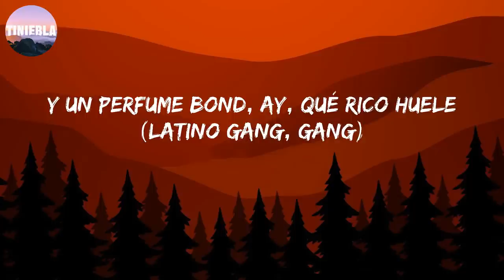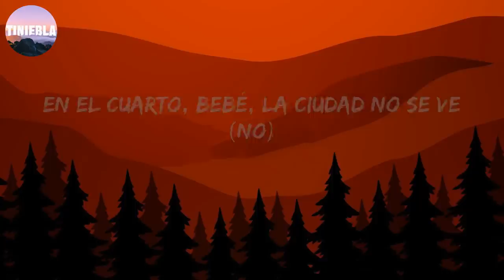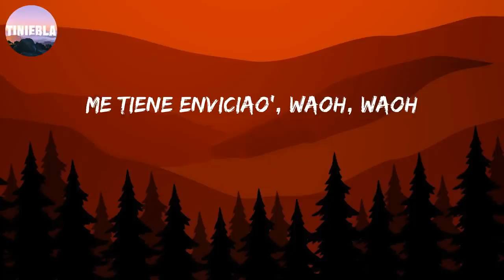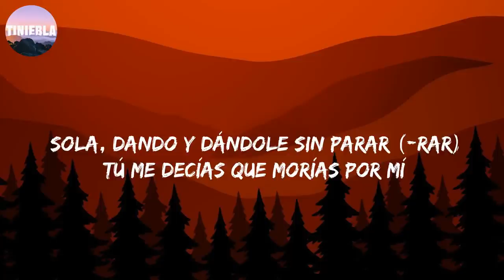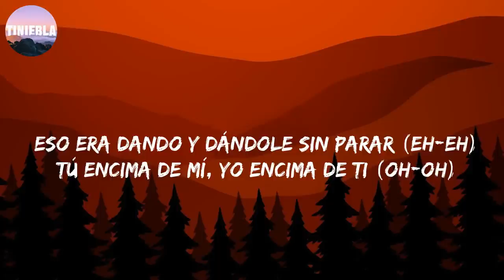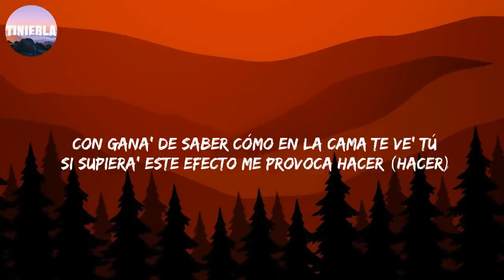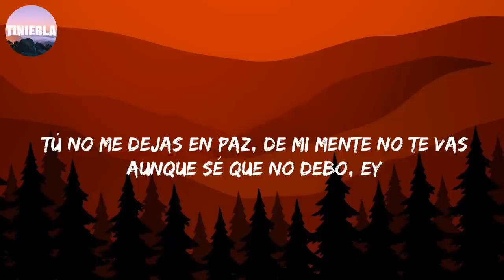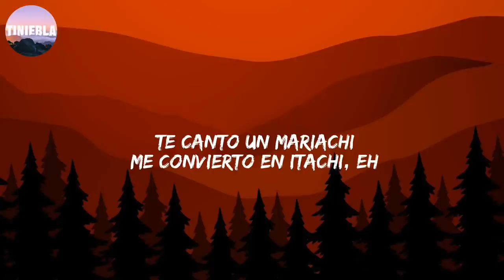J Balvin - Poblado (Remix) | Bad Bunny, Rauw Alejandro, ROSALÍA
Poblado (Remix) - J Balvin (Letra/Lyrics)

Kapital Music
(¿Alo?, ya estoy en Medallo, amor)
Colombia gang, gang (me tiene enviciao', ah)
(Te veo en El Poblado, pues) (ah, ah-ah)
Remix (yey)
En un PH en El Poblao' me la comía
De ella me quedé enchulao', yo no sabía
Esa noche no la he olvidao' (this is the remix)
Le compré unos panty Moschino pa' que modele (leggo)
Encerrao' en un PH en El Poblado (this is the remix)
Te compré unos panty Moschino pa' que modeles
Y un perfume Bond, ay, qué rico huele (huele)
Ese culito e' mío, ya yo tengo los papeles (-peles)
Encerrao' en un PH en El Poblao'
Yeah, yeah
Te quiero en cuatro pa' que grite': "Oh, shit"
Baby-baby honey
Pa' ella la vida es un rollin', haciendo el amor por hobby
Su novio tiene cara 'e enfermo, ese hijueputa tiene COVID
Tú está' en mi penthouse y ella' están en el lobby
Aquí no te joden, si tú juega', quedan en game over
Y dile que aquí somo' cantante', que no hacemos covers
Ey, ey
Le compré unos pantis de una marca que tú nunca has visto
Y vamo' a subir el blackout pa' ver El Poblao' completo (ey, ah)
Y si, tú tiene' lo' papele' en este culo (ajá)
Porque has pagao' caro, yo facturo
Panticito Moschino y pelo oscuro (ey, ey)
Y yo prendo el bareto y lo circulo (dale)
Dale, ponte las bota' y que la nota (ajá)
No adivine, vamo' azota, ay, qué nalgota'
Ya que tengo que sudarla gota a gota
Y en Colombia to' me gritan "mamasota" (ah)
Un chin (chin), todo' quieren un chin (papi)
Los bebé me ven y dicen: "Qué chimba Karol G" (Karol G)
Eh, un chin (chin)
Todo' quieren un chin (chin)
Y las nenas de Medellín (ajá)
Tanto booty que tenemo' brinca como trampolín (papi) (leggo)
Encerrao' con este hijueputa en El Poblado (eh-eh) (J Balvin, man)
En el cuarto, bebé, la ciudad no se ve (no)
Pilla en el valcón pa' que en la vista le dé (wuh)
Qué rico le huele ese Bond (ese Bond)
Y no es solo perfume, abajo le huele a jabón
Dos días encerrao', esto parece un maratón (yeah-yeah)
Tiene novio, por eso no quiere comprometerse (no)
Le compré un juguete pa' que cuando él no esté, me piense)
Y también (ey, ah)
Me compró unos panty Moschino pa' que modele (ey)
Y un perfume Bond (ajá), ay, qué rico huele
Todo el culito mío (mío), ya yo tengo los papele' (Mío)
Encerrao' en un PH en El Poblao' (ajá) (ya tú sabe' cómo va)
Ella nunca pichea porque yo soy un catcher
La dejé moja'ita', vuelta flow Triple H, eh-eh (yeah-yeah, ah)
Nunca me dice que no, siempre "claro que sí" (claro que sí)
Nunca me dice que no, siempre "Claro que sí"
Los do' encerrao', lo hacemo' y prendemo'
Quiero que me modele' y me grabe' con el phone
Encerrado en el penthouse, wah, ah-ah-aoh
Con la vista de El Poblao', ah-ah-aoh
En un jacuzzi vo'a meterte
Profundamente conocerte
Encerrao' en un PH en El Poblado (ey)
Me compré unos panty Moschino pa' que modele (ey)
Encerrao' en un PH en El Poblao' (ajá)
Yeah
Crissin
Karol G
Totoy El Frío
Natan y Shander (Colombia está)
J Balvin, man (ey)
Fénix
SOG Music
Sky Rompiendo, Rompiendo el Bajo
Yah